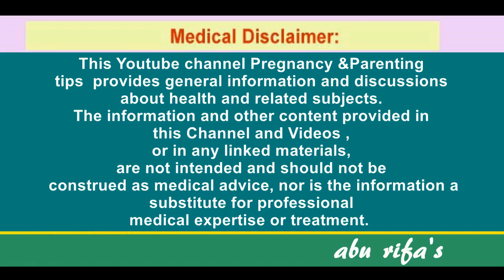എൻഡോമെട്രിയോസിസ് ഉണ്ടായാല്‍ | ലക്ഷണങ്ങള്‍ | Treating Endometriosis Naturally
Treating Endometriosis Naturally | എന്‍ഡോമെട്രിയോസിസ് കാരണങ്ങളും പരിഹാരവും | എന്‍ഡോമെട്രിയോസിസ്, ട്യൂബിലുണ്ടാകുന്ന ഗര്‍ഭധാരണം, ക്രമംതെറ്റിയ ആര്‍ത്തവം, ജന്മനാ ഗര്‍ഭപാത്രത്തിനുള്ള പ്രശ്‌നങ്ങള്‍, എന്‍ഡോമെട്രിയോസിസ്
ഉണ്ടായാല്‍  , ലക്ഷണങ്ങള്‍ ,
പ്രതിവിധികള്‍
Pregnancy & Parenting Tips is A Youtube Channel Provide Pregnancy and Parenting informations , Now Fertility issues affect up to 15% of couples in Kerala. Luckily, there are a few natural ways to increase your fertility and become pregnant faster,  Here are Some Videos to boost fertility and get pregnant faster.